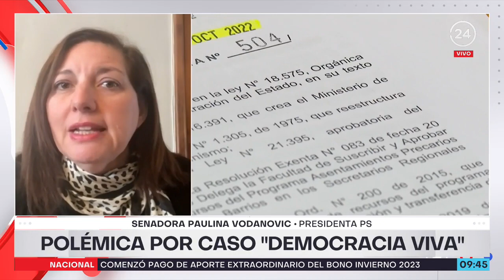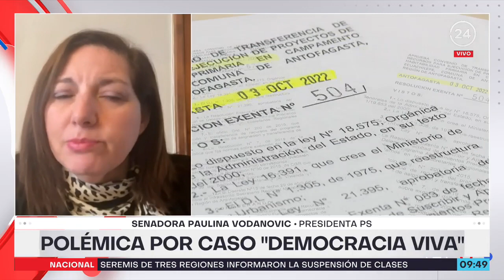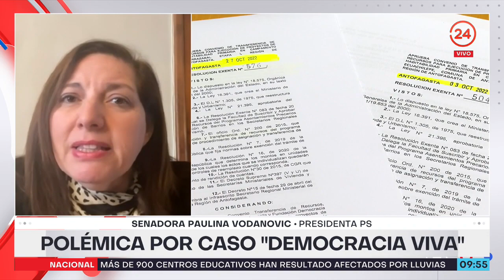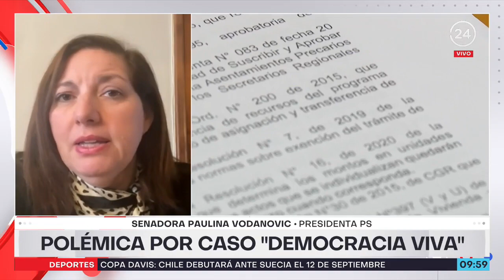Paulina Vodanovic: "Cuando hay investigaciones, es probable que aparezcan otras irregularidades"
La senadora y presidenta del Partido Socialista, Paulina Vodanovic dijo que es necesario "tener un sistema de control más adecuado" de las transferencias que ministerios hacen para otro tipo de actividades".